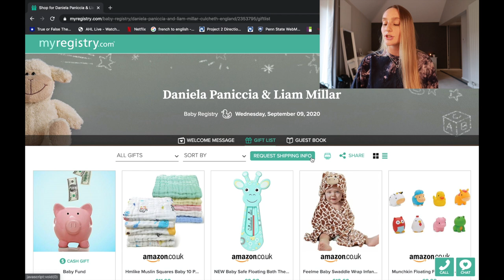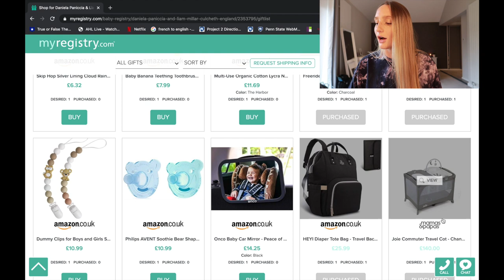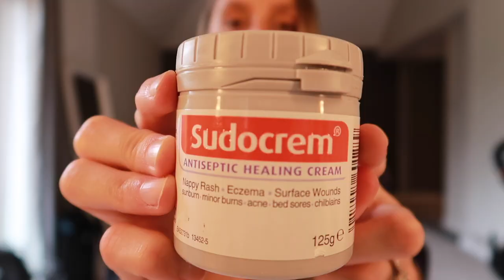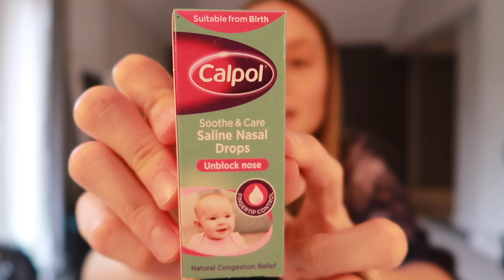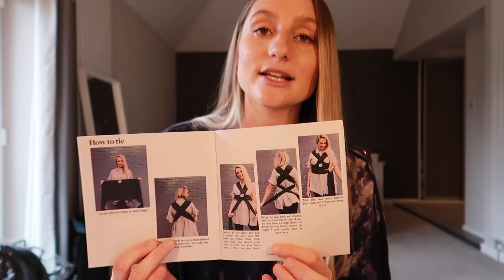NEWBORN MUST HAVE ESSENTIALS HAUL 2020! 👶🏼 WHAT'S ON MY BABY REGISTRY UK + ONLINE BABY SHOWER IDEAS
ღ

LET'S GROW THIS FAMILY ♡

Welcome back everyone!! And if you're just joining the adventure- WELCOME! My name is Daniela and I am a Canadian living abroad in the U.K! In today's video, I am filling you in on ALL of the research I have done surrounding newborn essentials as well as going through what I have on my own registry/ explaining what a baby registry actually is if you're not sure. Be sure to let me know if I forgot anything or if you have any other great suggestions! 💕

-Daniela xo

Item links below ⇩⇩

► BATHING
WASH CLOTHS
BATH THERMOMETER
2 SET HOODED TOWELS
SWADDLE TOWEL
GIRAFFE TOWEL
FARM ANIMAL BATH TOYS
SLING N SEAT TUB

CELLULAR BLANKET
THICK BLANKET

MUSLIN SWADDLE 4 PACK
ZIPPER SLEEPSUITS
EASY SWADDLES

► DIAPERING
DIAPER CADDY
UBBI DIAPER BIN
WATER WIPES

► FEEDING
*Forgot to mention NURSING PILLOW
SILICONE BIBS
NUK BOTTLE STERILIZER
HAAKA MANUAL BREAST PUMP
LANSINOH BREAST PADS
LANSINOH MILK STORAGE BAGS
LANSINOH NIPPLE CREAM

► HEALTH & SAFETY
VIDEO BABY MONITOR
CALPOL SALINE NASAL DROPS
GRIPE WATER
BRUSH & COMB SET
BABY NAIL KIT
NOSE FRIDA NASAL ASPIRATOR
FOREHEAD THERMOMETER

VAVA NIGHT LIGHT
ROOM THERMOMETER

► PLAYTIME
SOFT CONTRAST BOOK
BABY EINSTEIN ACTIVITY GYM
FISHER-PRICE JUMPEROO
ICY BITES
RAINSTICK RATTLE
BANANA TEETHING TOOTHBRUSH

► TRAVEL
CAR SEAT COVER
BABY BJORN BABY CARRIER
PHILLIPS AVENT SOOTHER/DUMMY
SOOTHER/DUMMY CLIPS
CAR MIRROR
BACKPACK DIAPER BAG

♡ GO TO MY "ALL ABOUT BABY" PLAYLIST FOR MORE PREGNANCY VIDEOS!